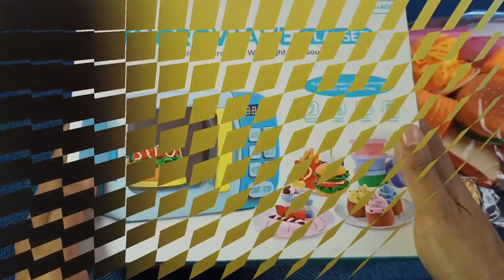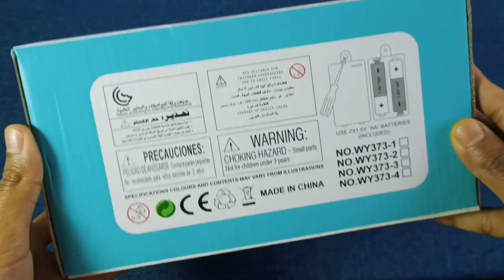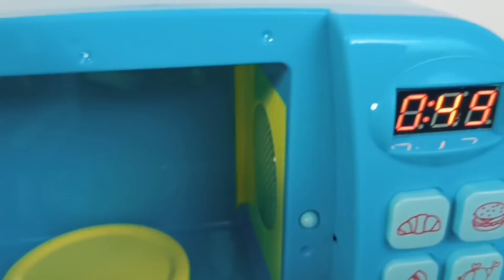Microwave Oven Kitchen Playset for Kids - Peephole View Toys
MICROWAVE OVEN-The microwave toy set includes :1 x Electronic Microwave with realistic light and sound,8 x Cutting Play Food, 1 x Knife and Pork,1 x plate,1 x Knives and 1 x Chopping Board.

QUALITY AND CHILD-SAFE PLAY KITCHEN TOYS FOR TODDLERS PRESCHOOLERS: high quality ABS materials, Odor-free; smooth edges, no burr, no sharp edges on every single accessory; durable

REALISTIC KITCHEN Set MICROWAVE:Microwave plate really spins; realistic microwave sounds and light;real working timer (6 different functions,6 different time setting)

SUPER FUN AND EDUCATIONAL KITCHEN TOY: With this Pretend Play Kitchen Toy Set, children can be chef and feel free to toast and cook with their parents or friends, enhance their Dexterity, cultivate Social and Hands-on skills and Stimulate Imagination

SUPER VALUE TOY PACK FOR GIRLS AND BOYS KIDS:Play, Role Play, Educational Toy, Sensory Toy, Early Development, Holiday Toy for Toddlers, School Classroom Prize, Kids Intelligent Learning Toys, Birthday party or Christmas Gifts and More! Create Hours of Fun Playtime